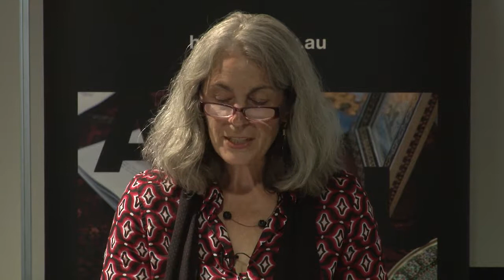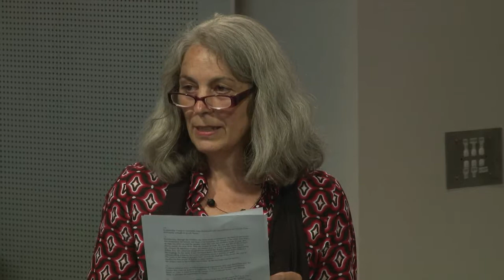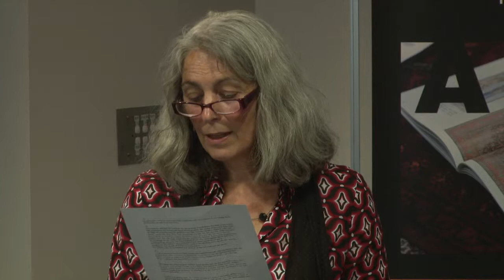Are You My Mother? Art, anthropology, and ontologies of place: a speculative enquiry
‘To imagine other places that are sustainable, we need to know what our imagination is like…’ (Paul Carter, 2010 Ground Truthing)

In recent years a conjunction of technological, social, political and environmental processes have been distinctively shaping the ways persons relate to places. Among these we highlight three major influences: firstly, the proliferation of technologies that recast how we visualize and travel through and between places. Secondly, the global effects of environmental degradation wrought by over-exploitation and the spectre of climate change. And thirdly, the large-scale movement of people between places through forced or voluntary migration, or hyper-mobility. Paul Carter distils one of the implications of these developments when he describes places as doubled in our imagination: ‘the physical region is shadowed by dreams of a destination never reached and fears of an unsustainable future on the ‘horizon’. Such doubling is also identified as a characteristic of modern imagination and image making by others including John Berger, who suggests that every drawing of a place is ‘both a here and an elsewhere’.

While recognizing that technologically mediated engagements with place are by no means new, this conference draws attention to the paradoxes and complexities in people’s experiences of places in the present. For example, as new forms of securitization and surveillance track our movements, we also become newly reflexive about our place in the world by virtue of the distancing effects of travel and mediation. What prospects for the creative revitalization of place emerge from such reflexivity? Against the annihilation of places by environmental destruction and/or colonial feat, how are places being re-imagined as sources of ontological security, sustenance, or inspiration?